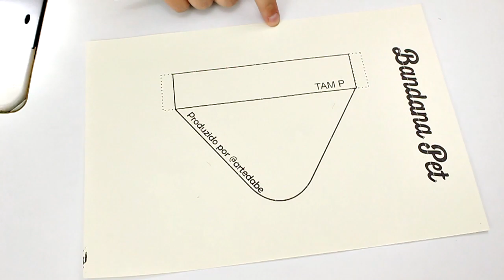Bandana Pet para Coleira | Passo a Passo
► Parceria @coisasdateca ◄

► Download do Molde ◄

Para dúvidas ou sugestões deixe um comentário.

Produção:  Luhen Bittencourt